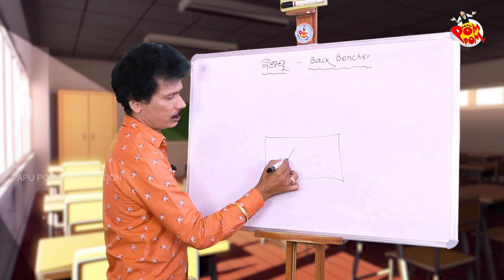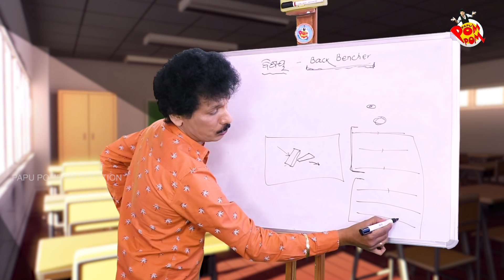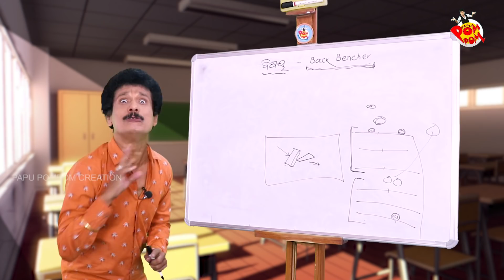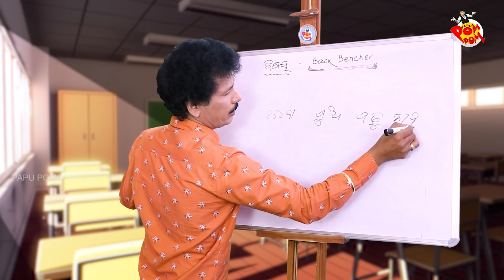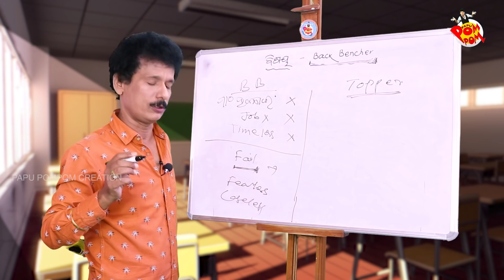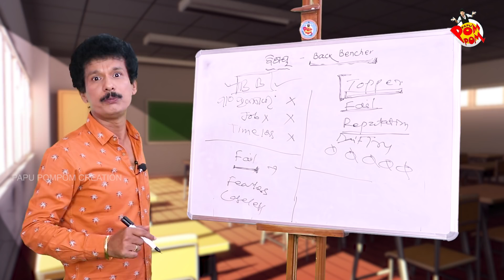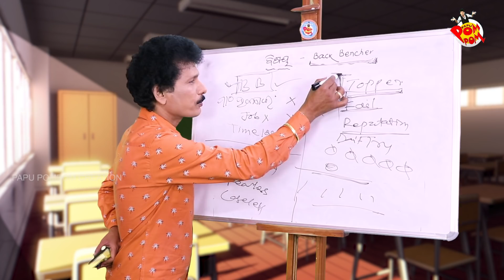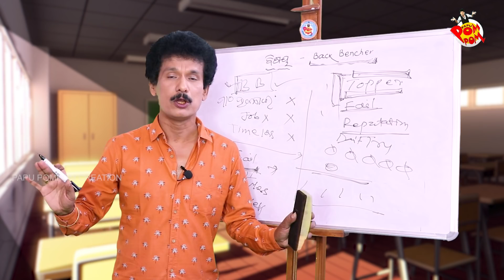BACK BENCHERS I PAPU POMPOM I PAPU SIR ONLINE I PAPU POMPOM CREATIONS I ODIA COMED I PAPU CREATIONS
Editor -  Arya debashis